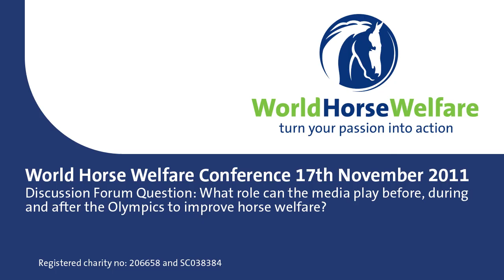What role can the media play before, during and after the Olympic Games to improve horse welfare?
Discussion Forum Panelists Hugh Robertson MP, HRH The Princess Royal and Pippa Funnell MBE discuss the role of the media at the London 2012 Olympic Games Annual World Horse Welfare Conference which was held at the Royal Geographical Society on 17th November 2011.